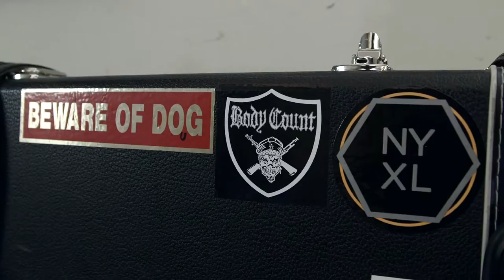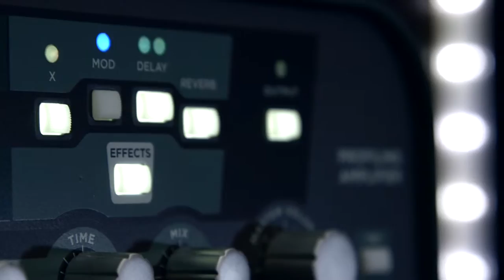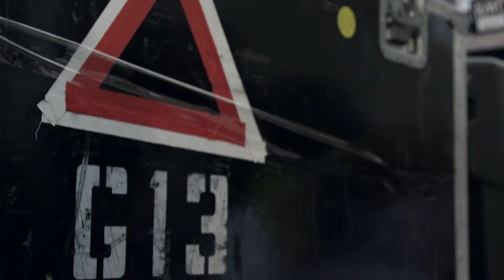Guitar Yarn - Musician Monte Pittman, Guitarist for Madonna, talks guitars and music. ; Ep. 2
Monte Pittman, world famous guitarist for Madonna, tells us WHY he plays guitar and what it does for him. These things are what makes Monte such an amazing teacher. Monte shows off his Ray Lamontagne guitar and his prized ESP Eclipse.